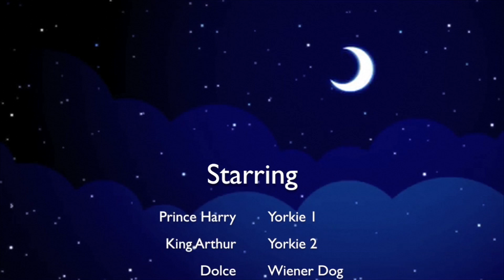BedHug Pet - Super cute and silly dogs & cats in burrow blankets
The best burrow blankets for creating your own dog or cat cave bed! Keep your pet snug in a BedHug!